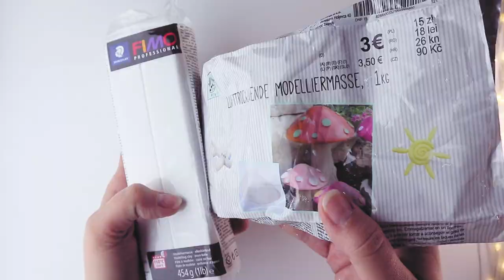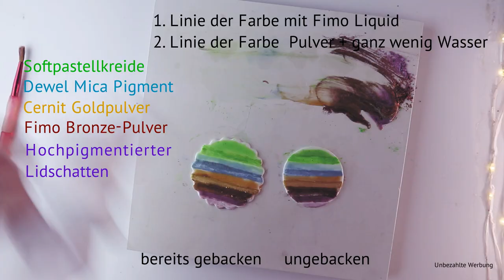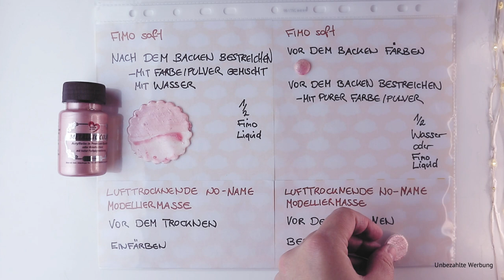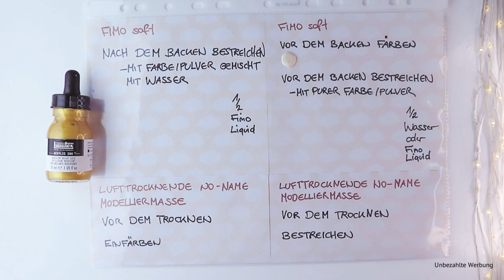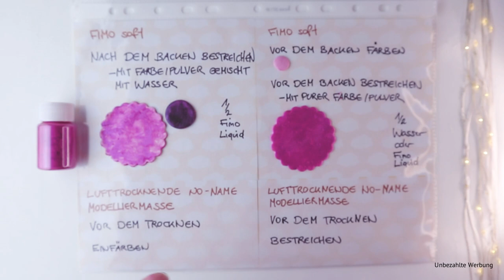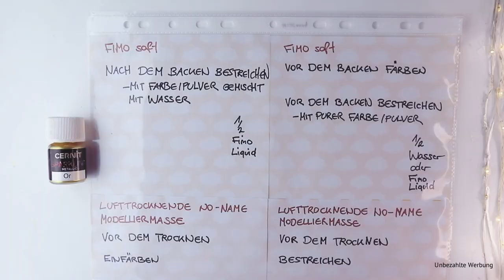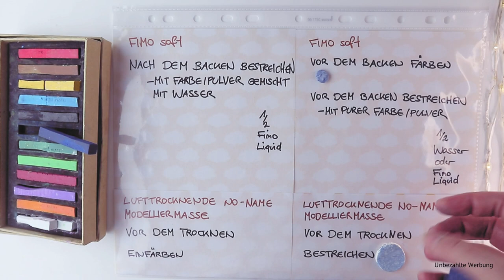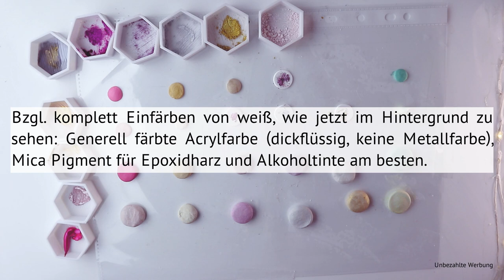FÄRBEN & ANMALEN von FIMO und lufttrocknender Modelliermasse mit Acrylfarbe, Pigmente & Alkoholtinte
Ich habe keine Partnerschaft, Werbevertrag oder Sonstiges mit den Marken die im Video zu sehen sind. Bitte Ton an! Es ist wieder soweit, es gibt wieder ein großes Erklärbärvideo meinerseits. Dieses Mal war es ein Vorschlag einer Zuschauerin und dem Wunsch bin ich gerne nachgegangen, da es mich selber interessiert.
Ich teste für euch 3 verschiedene Acrylfarben, 2 Airbrush-Tuschefarben, Pigmente wie Mica Pigment für Epoxidharz, Nagelpulver, Fimo-Pulver und Cernitpulver wie auch Alkoholtinte auf weichem und gebackenen Fimo soft wie auch auf Modelliermasse.
Ich muss ehrlich sagen, es war eine Menge Arbeit, aaaaber es hat auch mega Spaß gemacht alles mal so richtig auf Herz und Nieren zu testen. Ich hoffe sehr es gefällt und bringt euch was.

00:07 Einleitung und Erklärung des Ablaufs
01:08 Pulver-Experiment - Pigmente testen im direkten Vergleich
03:43 ACRYLFARBE
03:50 "Pebeo Studio Acrylics" Acrylfarbe
04:44 "Ideen mit Herz" Metallic-Acrylfarbe
05:40 "Viva Decor" Cremewachs
06:52 AIRBRUSH- UND TUSCHEFARBE
07:00 "Liquide" Kalligraphie-Acrylfarbe
07:55 "Dr Phil Martin's" Kalligraphie-Farbe
08:53 FARBPIGMENTE
09:00 "Dewel" Mica Pigmente
09:18 Beispiel Fimo/LM und Pulver bzw. "Dewel" Mica Pigmente mischen
10:55 "Dewel" Mica Pigmente
11:54 Hochpigmentierter Lidschatten von "Smashbox"
12:53 Fimo Metallic-Pulver
13:45 Cernit-Sparkling Pulver
14:48 3 verschiedene Nagelpulver
16:07 "Masters Pastels" Softpastellkreide
16:53 ALKOHOLTINTE
19:04 Gesamtfazit